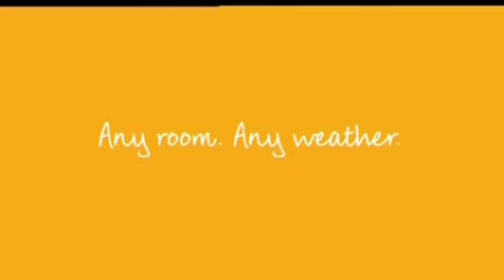ITV1 (London) adverts & continuity - Friday 26th November 2010 (5 breaks + Weather + L. Tonight)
From @rarcaavvist-f9w 's IA archive